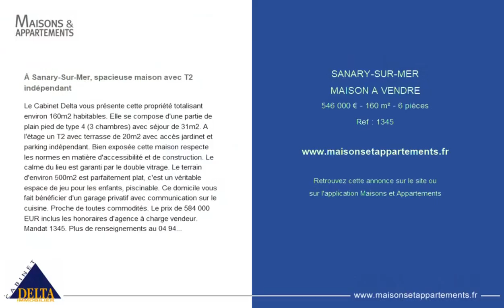SANARY-SUR-MER - MAISON A VENDRE - 546 000 € - 160 m² - 6 pièce(s)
Référence : 1345

À Sanary-Sur-Mer, spacieuse maison avec T2 indépendant

Le Cabinet Delta vous présente cette propriété totalisant environ 160m2 habitables. Elle se compose d'une partie de plain pied de type 4 (3 chambres) avec séjour de 31m2. A l'étage un T2 avec terrasse de 20m2 avec accès jardinet et parking indépendant. Bien exposée cette maison respecte les normes en matière d'accessibilité et de construction. Le calme du lieu est garanti par le double vitrage. Le terrain d'environ 500m2 est parfaitement plat, c'est un véritable espace de jeu pour les enfants, piscinable. Ce domicile vous fait bénéficier d'un garage privatif avec communication sur le cuisine. Proche de toutes commodités. Le prix de 584 000 EUR inclus les honoraires d'agence à charge vendeur. Mandat 1345. Plus de renseignements au

Cette annonce vous est proposée par l'agence CABINET DELTA JARDINS D ORNELLA

|2127633|